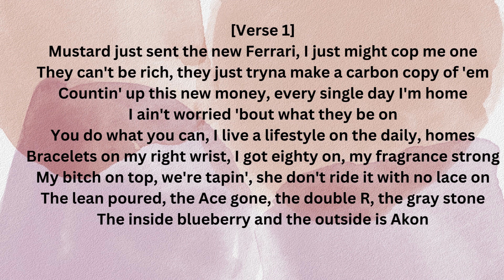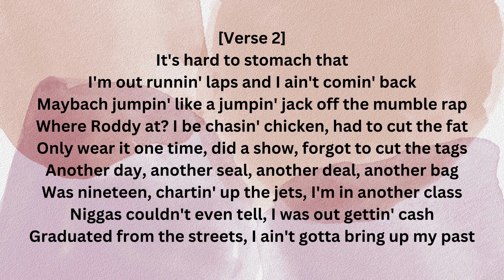Roddy Ricch - Stop Breathing [Official Music VIdeo]